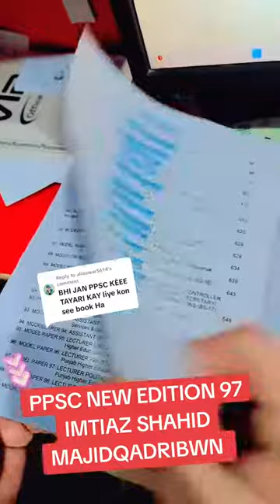IMTIAZ SHAHID NEW MODEL PAPERS PPSC EDITION 97th AVAILABLE NOW